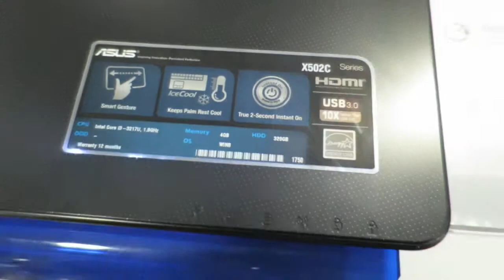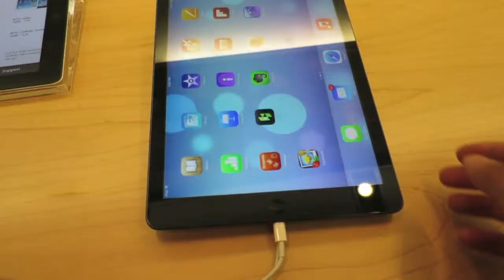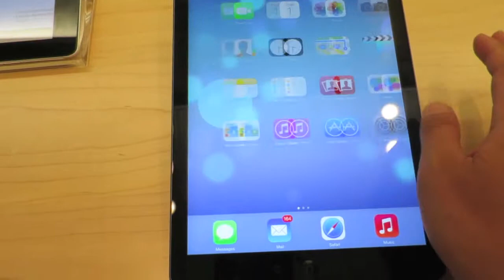ANNOYED APPLE GENIUS (Day 15 - 11.01.13)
The girlfriend, two sisters, and a father gets new iPhones. I'm in for a lot of questions and helping out set up brand new iPhone users x_X

With his girlfriend, his car, dogs, food, travels, and long journey through this adventurous life.